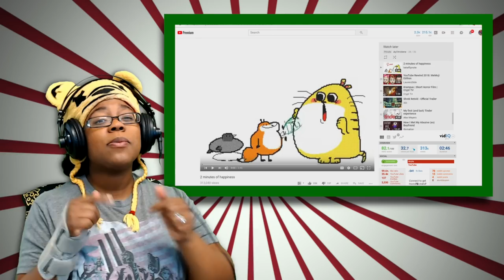2 minutes of happiness by kekeflipnote | Animation Reaction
2 minutes of happiness by kekeflipnote | Animation Reaction | AyChristene
HeyCharlie, CoryxKenshin, POiiSED, and I will be doing a panel at Pax South this January 19th @7pm be sure to get your tickets